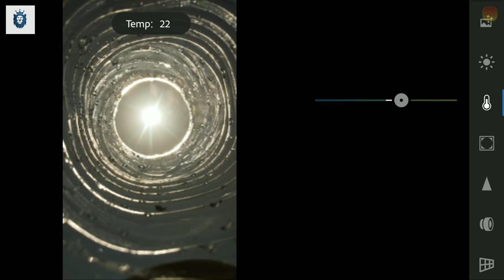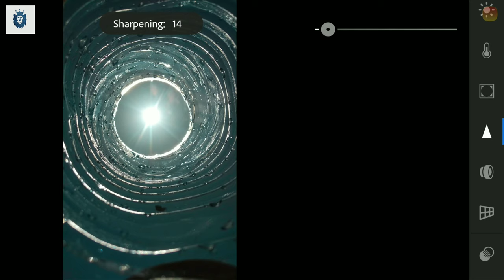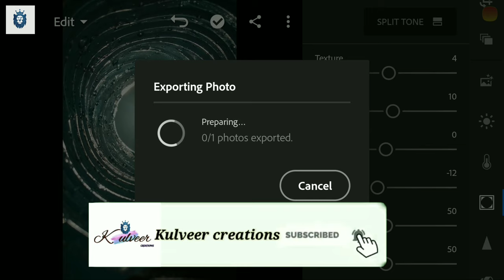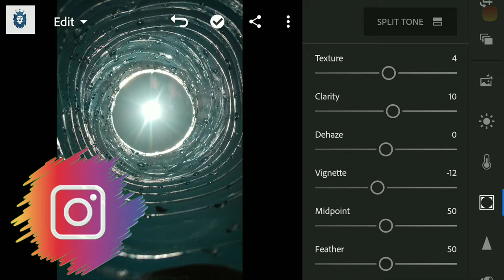AMAZING PHOTO EDITING OF WATER BOTTLE IN LIGHTROOM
Waterbottle Image editing in Adobe Lightroom

Hi, my loved ones. Today I will show you how I edit this image using the😍 Adobe lightroom😍 application. This image has been captured by me using my Xiaomi MiA1 mobile. This is a tutorial video.

The app used for editing: Adobe lightroom
 Image captured by MiA1 mobile phone.